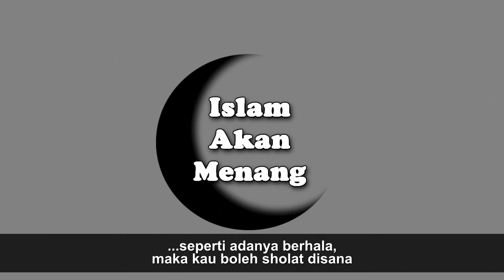Hukum Sholat di Rumah Non-Muslim [Dr. Zakir Naik]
Penjelasan Dr. Zakir tentang dimanakah tempat seharusnya Muslim diperbolehkan sholat